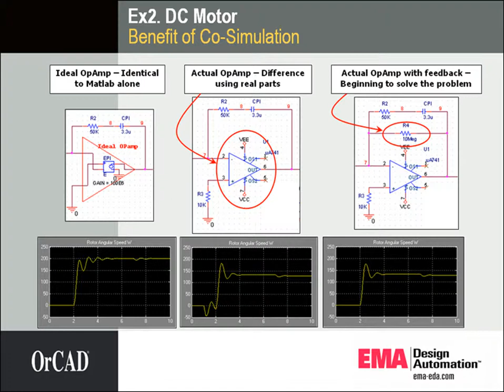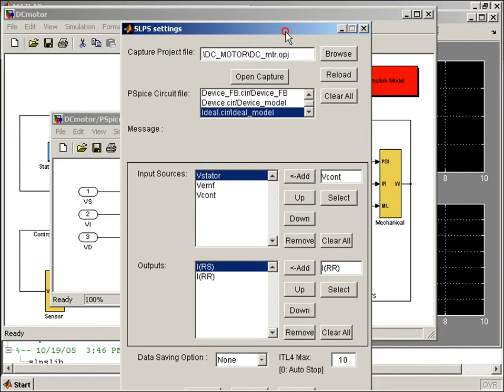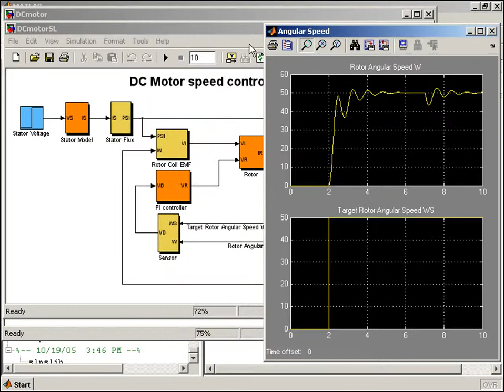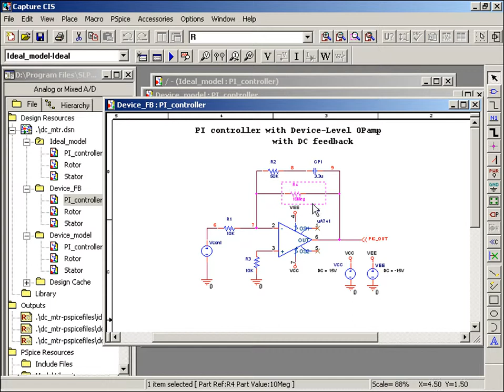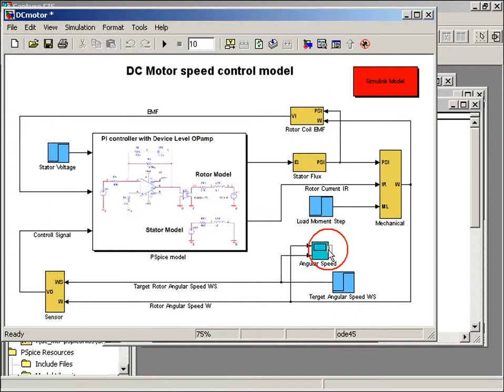4. PSpice SLPS DC Motor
This is a demonstration of of the Intergration of System Design and Circuit Design with the Simulink to PSpice Interface (SLPS) with a DC Motor.